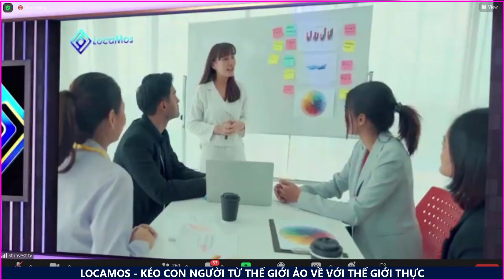LocaMos kéo con người từ thế giới ảo về với thế giới thực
LocaMos - Công nghệ vị nhân sinh

👉 Hãy tải APP LocaMeet trên Điện thoại, Nhập mã giới thiệu là: 0000185
📞 HỖ TRỢ: 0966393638 (có Zalo, Telegram, Fb)